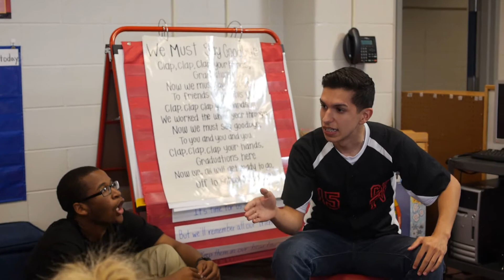Clear Brook Kids Club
The Clear Brook kids club helps Joe with his problem.